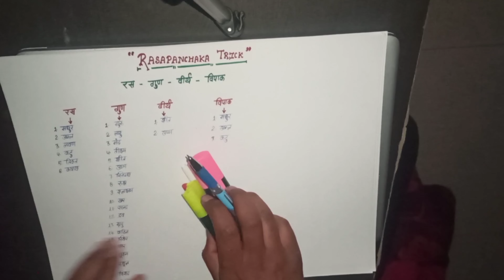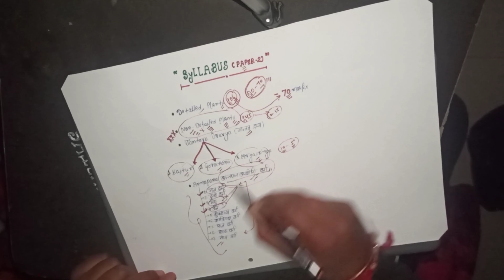How learn about DRUGS dravyaguna 2nd Year॥ EasY waY to learn & memorise "All PLANT" Of Dravyaguna-2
In this video i have given full description of-
"How to learn about drugs of dravyaguna-2nd with tips & tricks to memorise.

Easy tips&trick to memorise.
 DRAVYAGUNA-2ND
BAMS-2nd YEAR.

plants with easy trick
EasY mnemonics...

A Dravyaguna-2ND
  BAMS 2NDYEAR.

||Short notes📝 for EXAM||

Dedicated to all ayurveda student👩‍🎓.
Hopefully it would be helpful to all ayurveda student...
                     🔹" आयुर्वेदोऽमृतानाम् "॥🔹